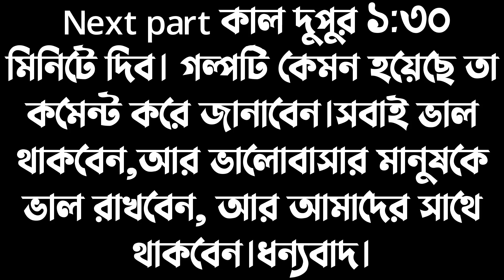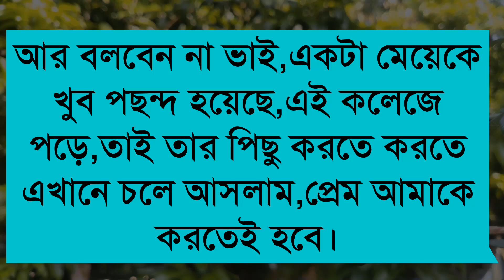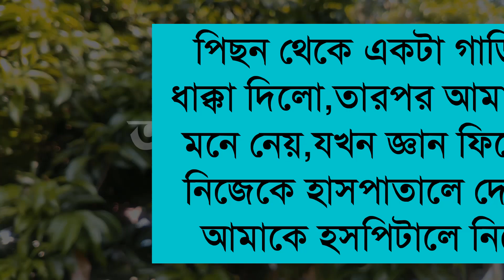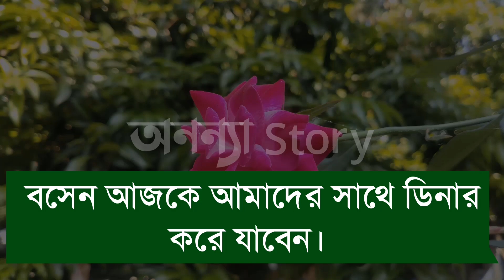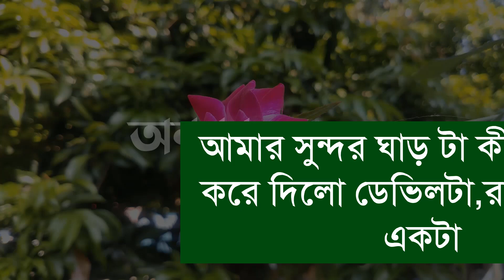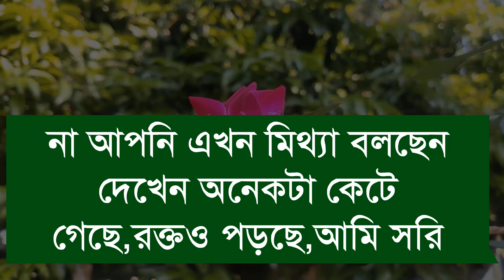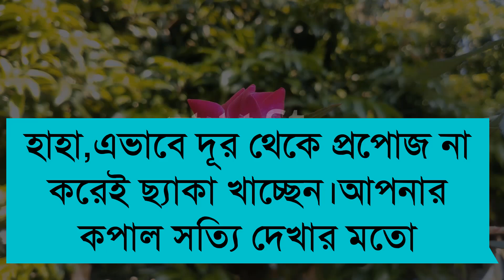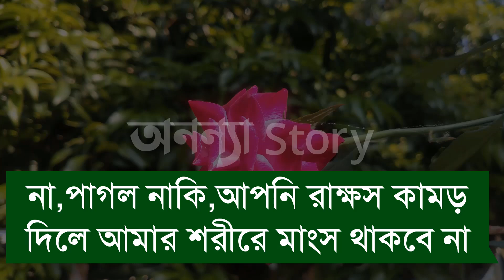হবু বরের রোমান্টিক অত্যাচার।। ৬ পর্ব।। অনেক কষ্টের একটি ভিডিও।।Sad Love Story।।অনন্যা Story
🎙️Ashik+Priyanka+Farjana+Mostofa+Belal+Alamin+

অনন্যা Story
MB Diary